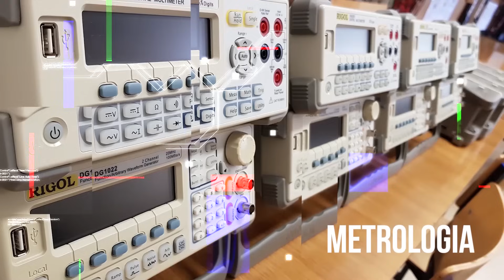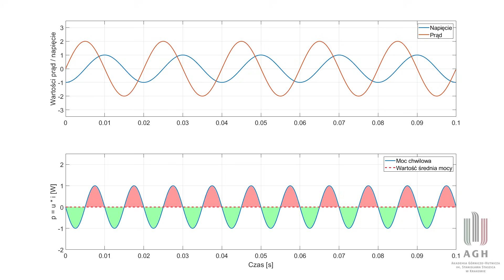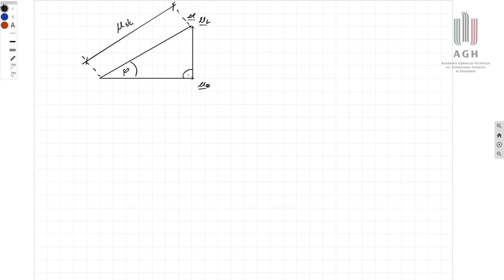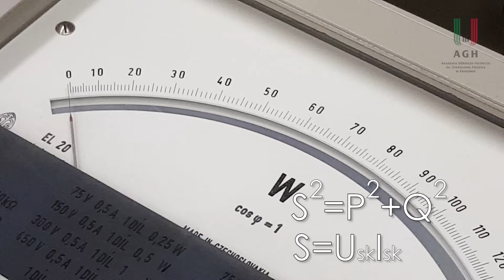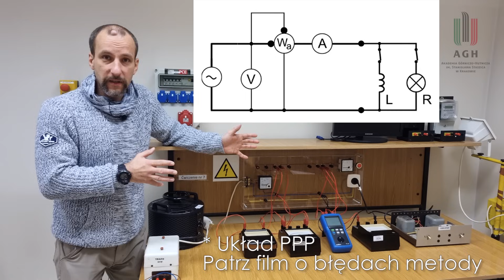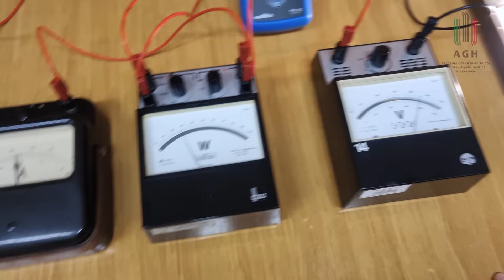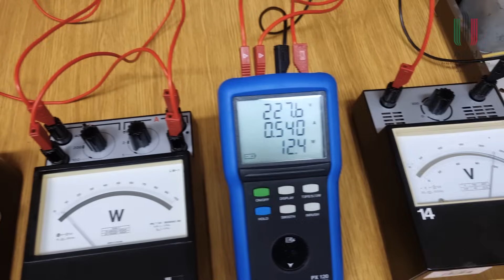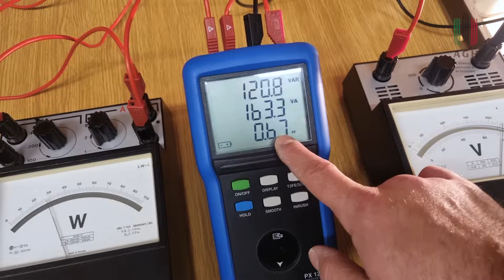Metrologia - Pomiary mocy prądu przemiennego - moc bierna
Co to jest moc bierna? Definicja podręcznikowa nic Ci nie mówi? Z tego filmu dowiesz się dlaczego moc bierna w ogóle występuje i jaka jest jej interpretacja. Dodatkowo poznasz metody pomiaru mocy prądu przemiennego. Jest to druga część filmu na temat pomiarów mocy.

00:00 - Wstęp
03:04 - Moc chwilowa
06:05 - Obwody prądu przemiennego
11:53 - Cewka rzeczywista - analiza napięciowa
16:30 - Pomiar cewki rzeczywistej - przesunięcie fazowe
19:57 - Trójkąt mocy
24:15 - Moc bierna
29:22 - Pomiar mocy czynnej, biernej i pozornej
35:22 - Zakończenie